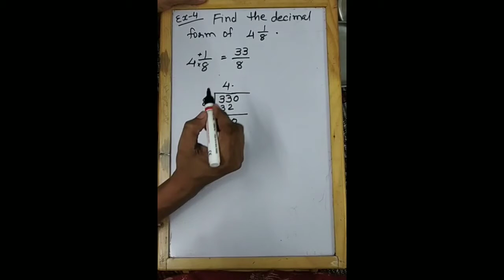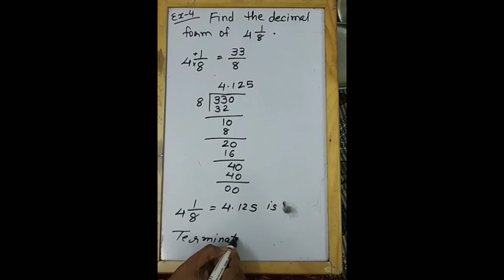Standard 9 English medium Mathematics Chapter 1 Part 3